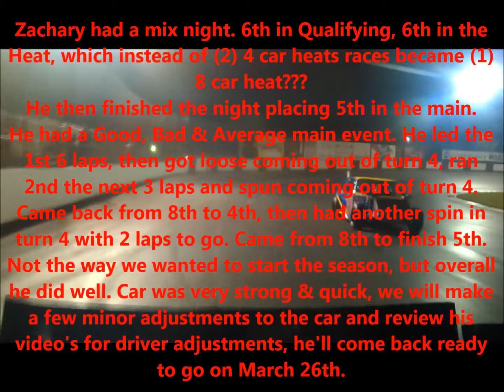3-12-16 MST Main Rear Cam (First Race Of 2016)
No front cam for main